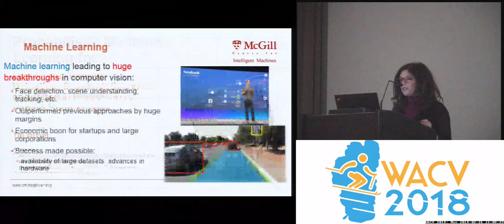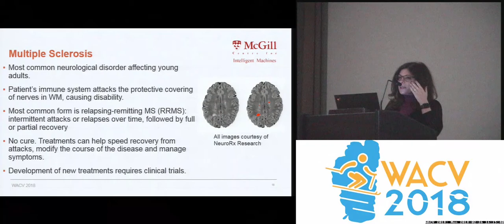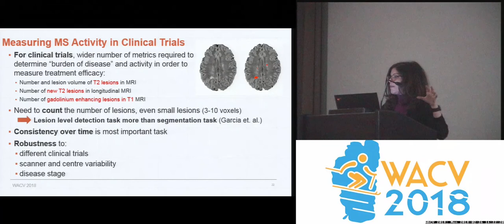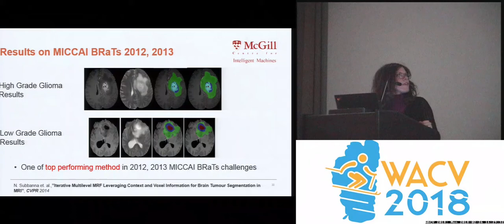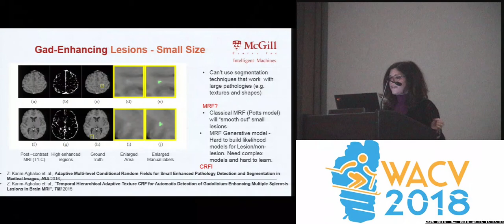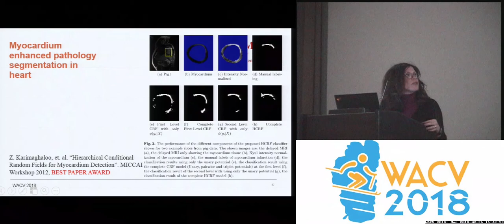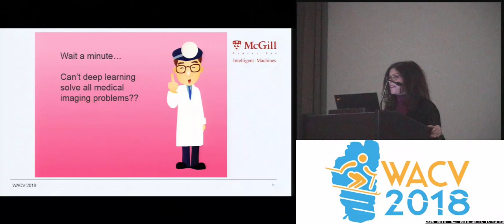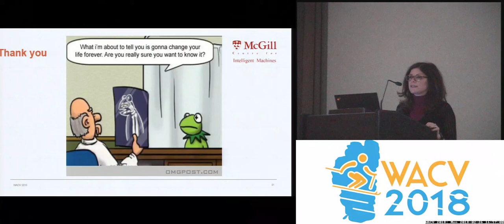WACV18: Keynote: Probabilistic Machine Learning for Lesion and Tumour Detection, ..., Tal Arbel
Keynote Talk: Probabilistic Machine Learning for Lesion and Tumour Detection, Segmentation and Disease Prediction in Patient Brain Images, Tal Arbel (McGill Univ.)
Abstract: This research focuses on developing probabilistic machine learning techniques for medical image analysis, with a wide range of applications in neurology and neurosurgery. This talk will describe recent work developing probabilistic graphical models for brain tumour/lesion detection and segmentation, which were successfully applied to the MICCAI BRaTs brain tumour segmentation challenge datasets and to large-scale, multi-scanner, multi-center clinical trial datasets of patients with Multiple Sclerosis. Additional graphical models were developed for accurate detection and segmentation of active lesions in contrast-enhanced images, and for new lesions in longitudinal patient MRI acquired over several timepoints, both of which are important markers of new disease activity and for assessing treatment effects in clinical trials. Tools developed have been integrated into the software analysis pipeline of an industrial partner for usage in clinical trial drug development, where the methods have assisted in the analysis of almost all the new MS treatments currently being used worldwide. This talk will describe recent work for the prediction of future new lesion activity based on baseline MRI, and for automatically identifying potential responders to treatment, leading to the possibility of personalized medicine.